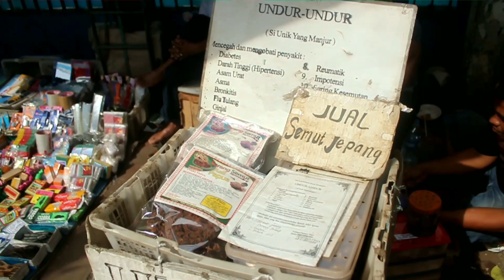IDE USAHA langka UNDUR UNDUR JATINEGARA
PAK YAYA ADALAH SEORANG PENJUAL UNDUR UNDUR DI JATINEGARA,DIA MENJELASKAN TENTANG HASIAT UNDUR UNDUR UNTUK KONSUMSI.